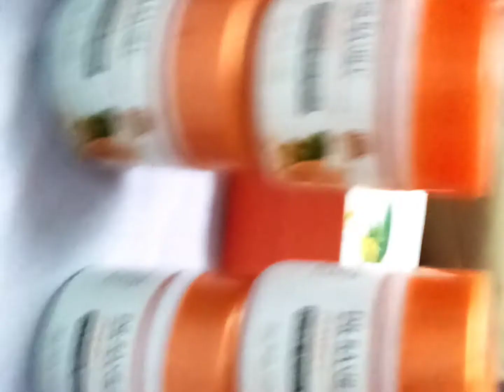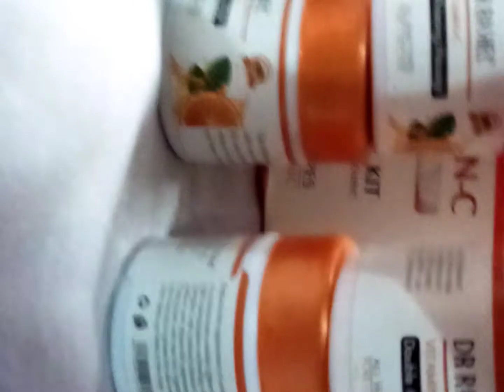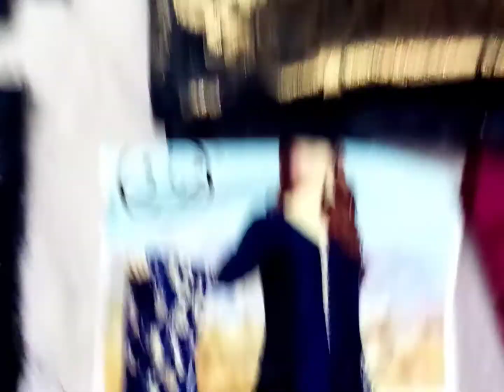Silk fancy shirts,branded cosmetics,fajeen hair mask,iconic illuminator,lawn dress,gown style dress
We are online selling branded bags,dresses,jewellery and cosmetics in reliable prices...